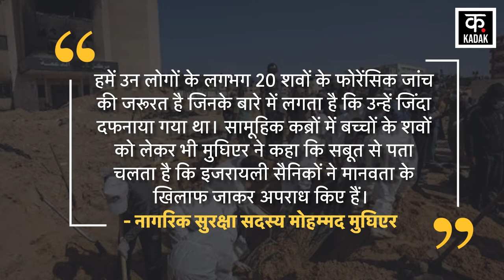Israel Gaza War: रूह कंपा देगा Gaza का ये मंजर | Iran Israel War Updates | Breaking News | World War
Regarding the Iran-Israel attack, the Iranian Army has claimed that the IDF was not able to intercept the Hypersonic Missile Attack launched by it. All these missiles fell on IDF military bases in Israel-occupied Palestine. Regarding this, Major General Mohammad Baqeri, Chief of Staff of the Iranian Armed Forces, says that Iran attacked a major spy military base on the occupied land and this attack took place on Israel's Nevatim Airbase, from this airbase Israel's F-35 fighters. The jets took off to attack the Iranian embassy in Damascus. Bagheri further said in his statement that the attacks reached their target, Iran's so-called Iron Dome has not been able to properly deal with Iranian missiles and drones.

Iran Israel Attack को लेकर Iranian Army ने दावा किया है कि उसके द्वारा दागी गईं Hypersonic Missile Attack को IDF इंटरसेप्ट नहीं कर पाई थी. ये सभी मिसाइलें इज़रायल के कब्ज़े वाले फिलिस्तीन में IDF के सैन्य अड्डों पर जा गिरी थीं. इसको लेकर ईरानी आर्म्ड फोर्स के चीफ ऑफ स्टाफ Major General Mohammad Baqeri का कहना है कि Iran ने कब्ज़े वाली ज़मीन पर एक बड़े जासूसी सैन्य अड्डे पर हमला किया और इज़रायल के Nevatim Airbase पर यह हमला हुआ, इसी एयरबेस से इज़रायल के F-35  लड़ाकू जेट्स ने दमिश्क में ईरानी दूतावास पर हमला करने के लिए उड़ान भरी थी. बागेरी ने अपने बयान में आगे कहा कि हमले अपने लक्ष्य तक पहुंचे, ईरान का कथित आयरन डोम ईरानी मिसाइलों और ड्रोन्स से उचित तरह से निपट नहीं पाया है.